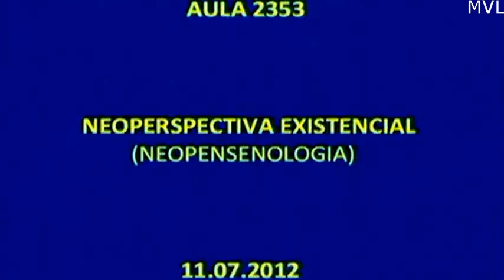CONSCIENCIOLOGIA - CURSO INTERMISSIVO - AUTOPROÉXIS - MAXIPROÉXIS - COMPLÉXIS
COMPLÉXIS: Completismo existencial.

Minha indagação: Polinomiologia página 3 final da terceira linha, poderia abordar o polinômio Curso Intermissivo-autoproéxis-maxiproéxis-compléxis?

Tertúlia - Aula 2353 - Neoperspectiva existencial (Neopensenologia) - Ao vivo todos os dias de forma gratuita nesse horário, 12:30 às 14:30. Clique lá e fique mais sábio(a). Tertúlias com o prof. Waldo Vieira